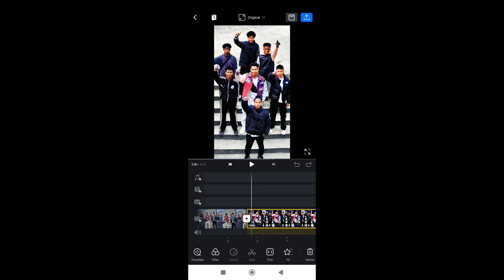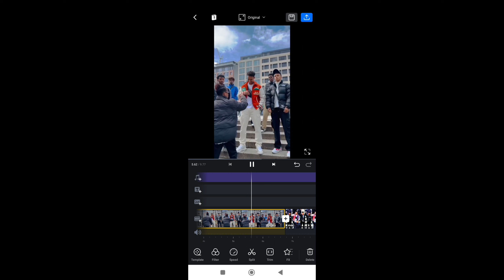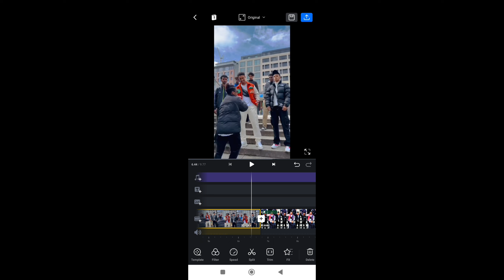ALL EYES ON ME - 2 pac reels tutorial | INSTAGRAM REELS TRENDING TUTORIAL | GANG REELS TUTORIAL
instagram reels
ig reels
all eyes on me - 2 pac reel
gang reels video editing
attitude reels video editing
new trending instagram reels video editing
squad reels video editing
gta ivraul apxpei reel tutorial
instagram reels trend tutorial
reels trending tutorial malayalm
all eyes on me
all eyes on me tiktok
all eyes on me tiktok trend
all eyes on me tiktok trend photo
all eyes on me tiktok photo
all eyes on me tiktok photo trend
all eyes on me remix
all eyes on me remix tiktok
all eyes on me remix tiktok photo
all eyes on me remix tiktok photo trend
all eyes on me dj belite
all eyes on me dj belite tiktok
all eyes on me dj belite tiktok photo trend
all eyes on me dj belite tiktok trend
only god can judge me
tupac only god can judge me
only god can judge me (musical recording)
2pac only god can judge me
tupac only god can judge me - (reaction)
only god can judge me tupac